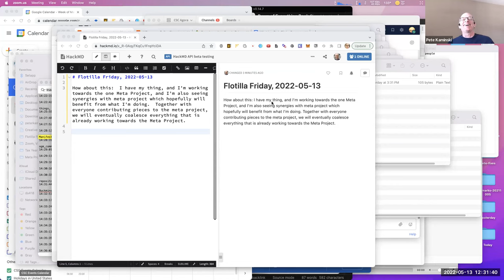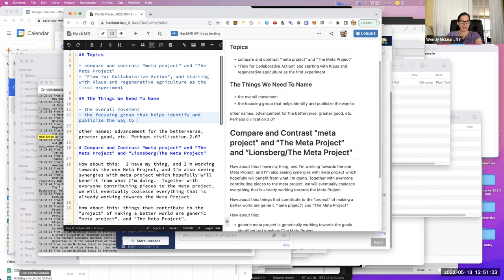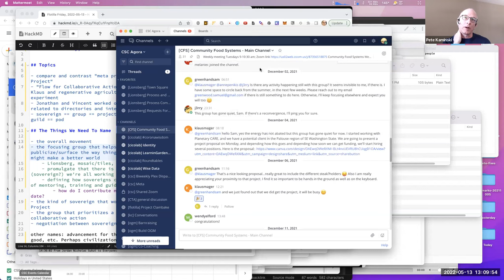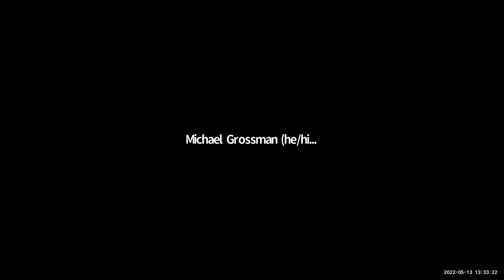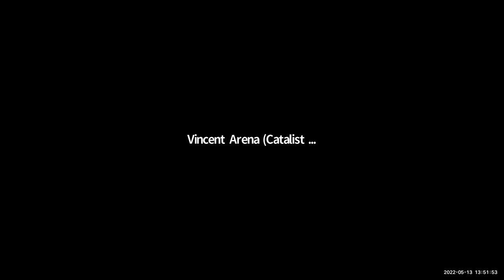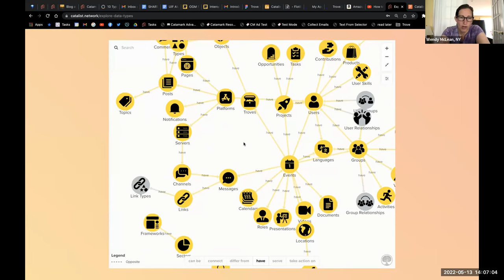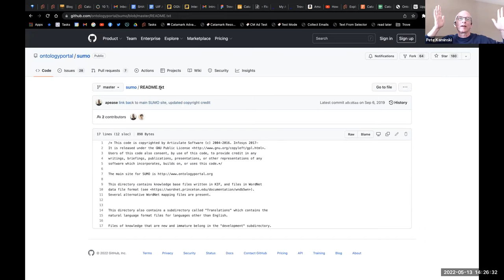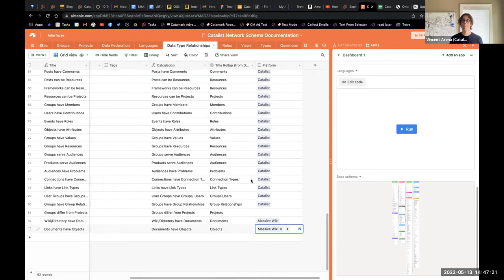Flotilla Friday, 2022-05-13